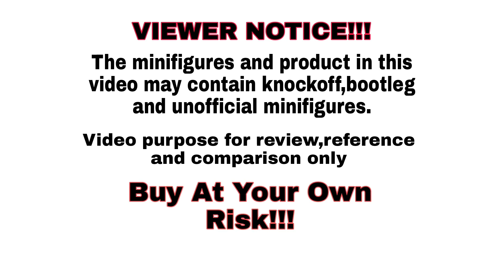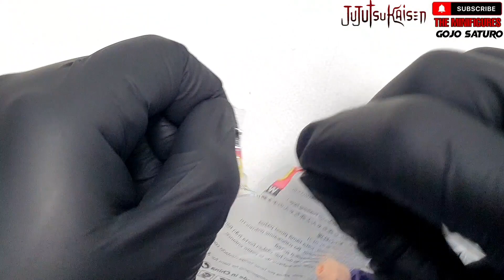Lego Jujutsu Kaisen Anime Minifigures Unofficial By WM Block WM6139 | Gojo Satoru| Itadori Yuji